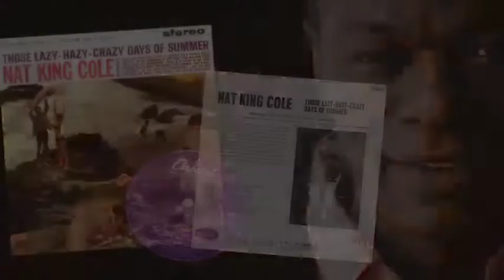Nat King Cole - That Sunday That Summer